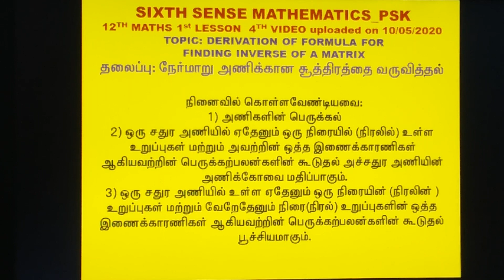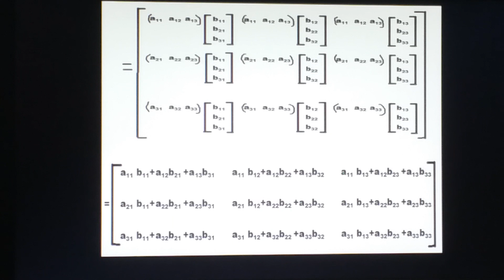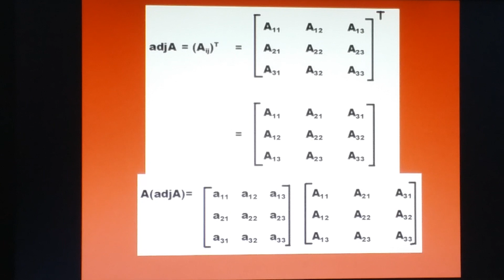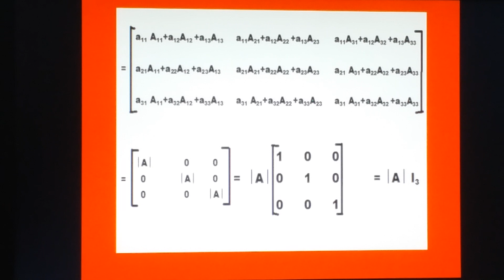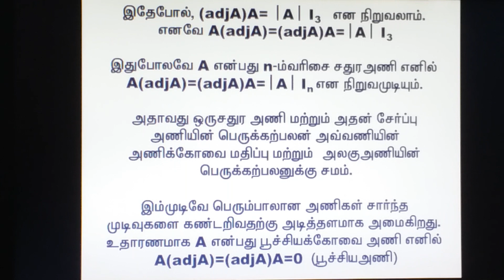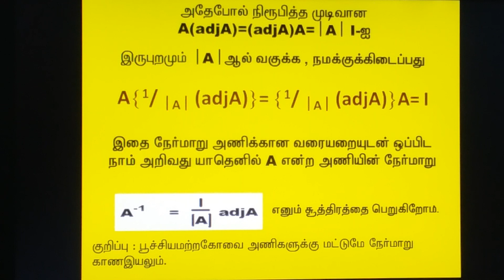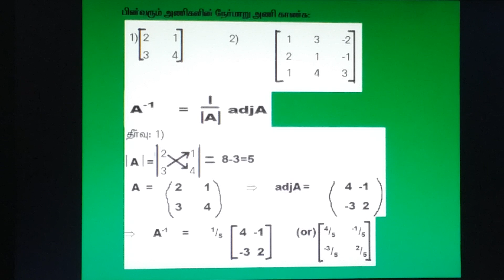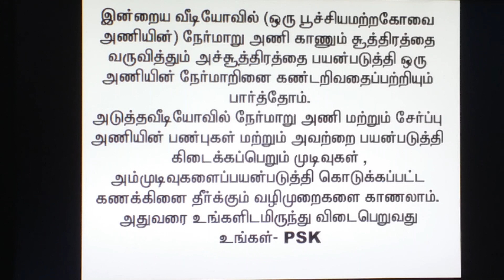Inverse of a matrix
Formula derivation and examples